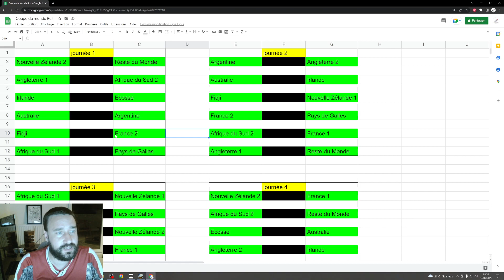Présentation des équipes : Coupe du Monde sur Rugby Challenge 4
Coupe du monde de rugby en tant que Manager sur RC4